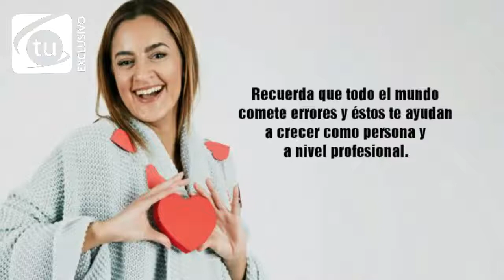APRENDE A AMARTE A TI MISMO POR MABEL IAM